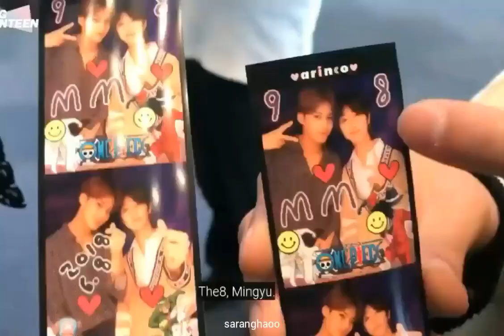GYUHAO Beautiful Friendship Ever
Gyuhao being the most beautiful friendship ever ..

🐶: my best friend, and surprisingly we share a similar personality
🐸: our personalities match, my closest friend

Their friendship is something I truly hope lasts forever. Please always be happy together 💛💚